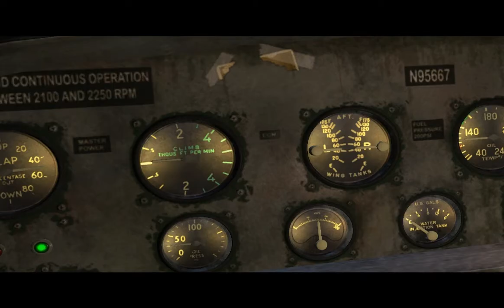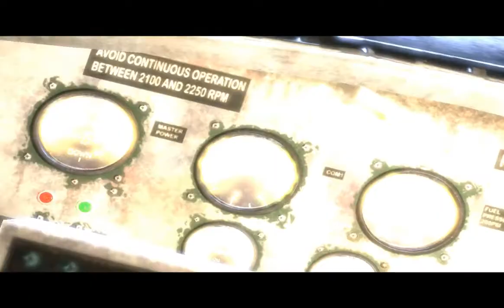Dark Void PC Gameplay HD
My 100th video. WOOOT :)
Well in lack of better games i decided to upload a short gameplay video of a new game called Dark Void. Nothing much to say about it, gears of war clone, good graphics, solid sf shooter. Ok if you want to kill some time. Also i had to skip some walking around the forest so that the video makes the 11 min time limit.